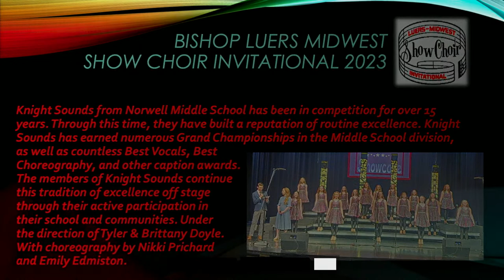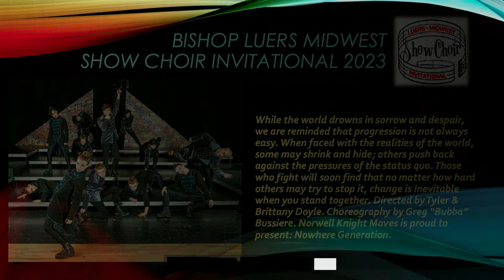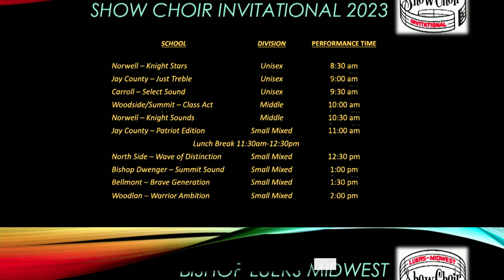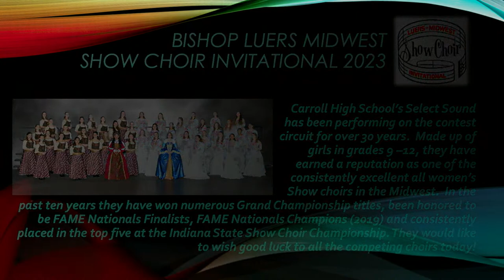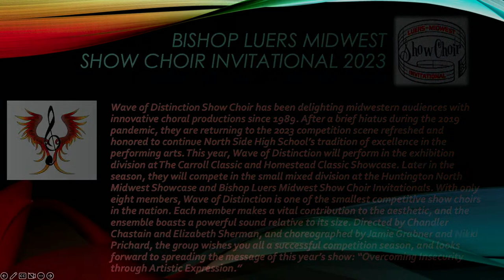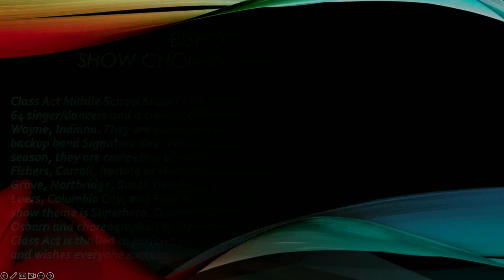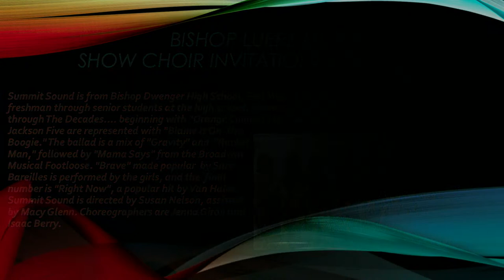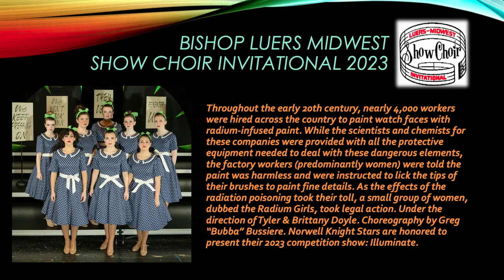Bishop Luers Show Choir Invitational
The 49th Annual Show Choir Invitational hosted by Bishop Luers High School in Fort Wayne, Indiana. The longest running show choir invitational features some of the best show choirs from Northeast Indiana!